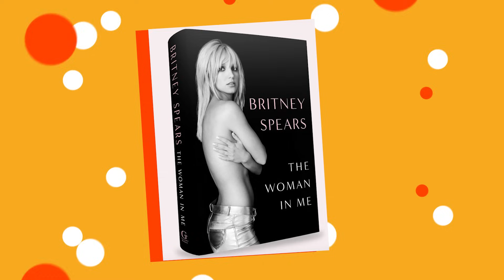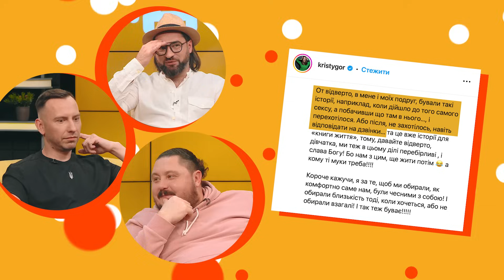Яма переспав з фанаткою за квартиру, зовнішність Мішиної, повернення Гайтани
Випуск ністиданісовісті на Люкс ФМ!

Сьогодні наша служба пліток, а саме Женя Фешак, Артур Адамова та Сергій Підвеза, поговорять про складнощі у житті Брітні Спірс. Розкажуть історію про те, як Владу Ямі пропонували інтим за квартиру. Також  поговорять про повернення Гайтани та обсудять зовнішність Ксенії Мішиної!

00:00 НСНС
00:35 хвороба Melovina
2:48 як Ямі пропонували інтим за квартиру
4:51 трансгендери в конкурсах краси
7:48 подарунок MONATIKа своїй дружині
9:46 повернення Гайтани
10:50 святкування 49-річчя Ді Капріо
12:55 про мемуари Брітні Спірс
16:20 комік Тимошенко повернув гроші, які зібрав на ЗСУ
17:48 розлучення Камалії
20:12 зовнішність Мішиної
22:26 Христина Остапчук про інтим на першому побаченні